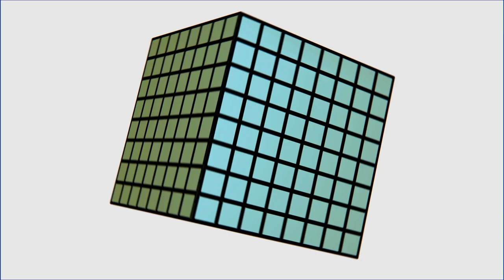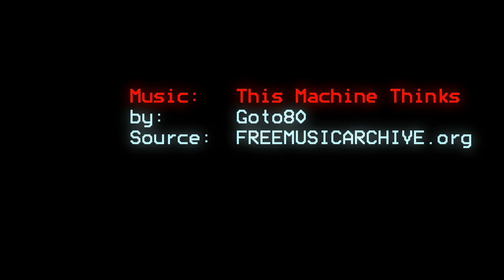This Machine Thinks _ Goto80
I made this video after experimenting with creating boxes in After Effects, and it turned into a video. The music is by Goto80 and I found it at freemusicarchive.org.